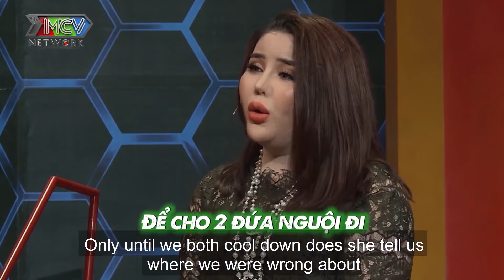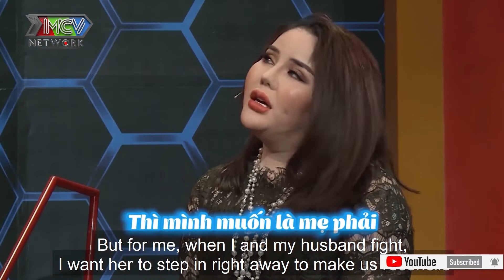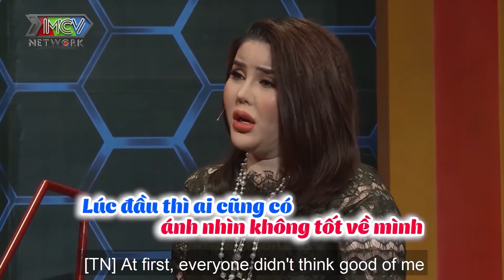CHUYỂN GIỚI NĂM 19 TUỔI hotgirl 20 TUỔI ĐI LÀM DÂU và cái kết LÊN GẦN 100KG vì được mẹ chồng chăm